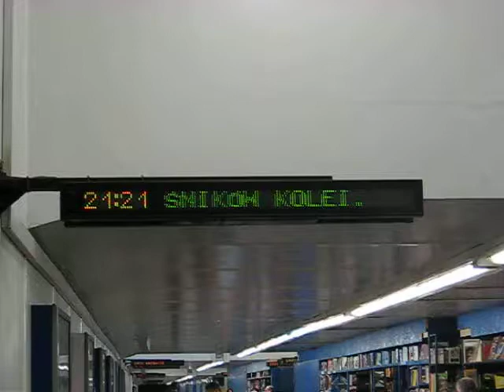Pociąg specjalny Stowarzyszenia Miłośników Kolei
Po powrocie z Podkrakowskich Bocznic Osiołkiem - Kraków Główny